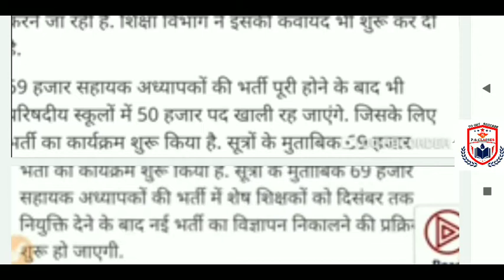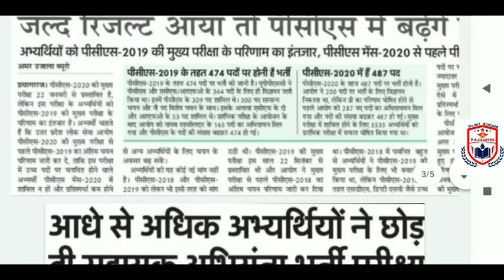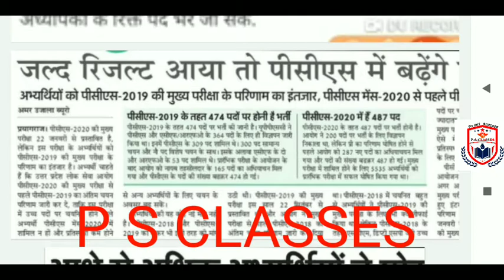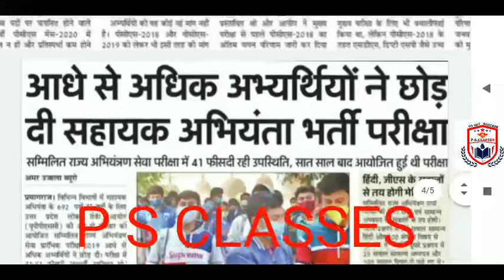14 DECEMBER 2020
UPPSCNEWS TODAY

UP TGTPGT LATEST NEWS

UP SHIKSHAK BHARATI LATEST NEWS